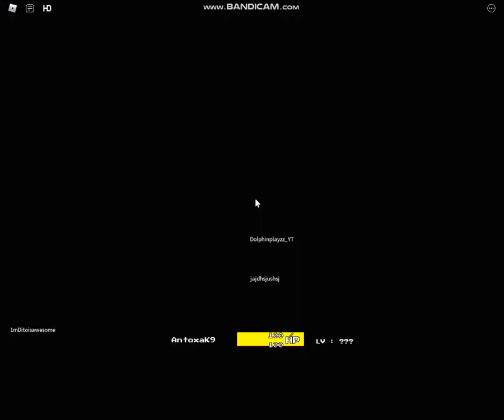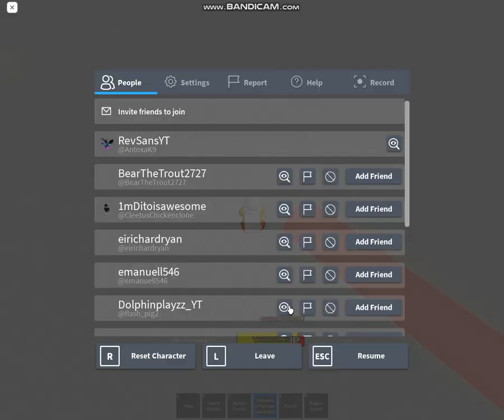Sans AU Battles [5x SOULS] OP Characters